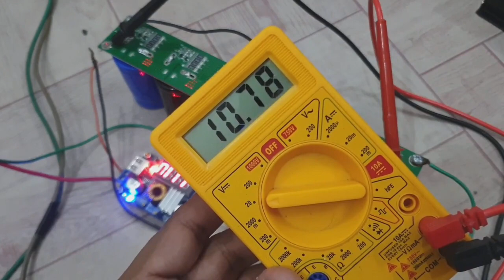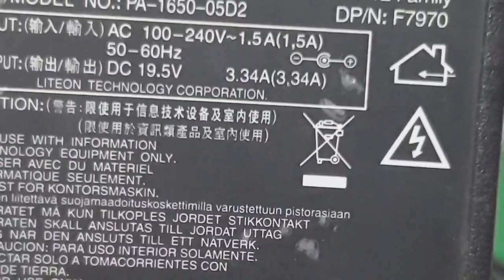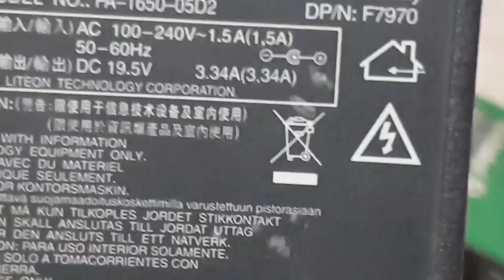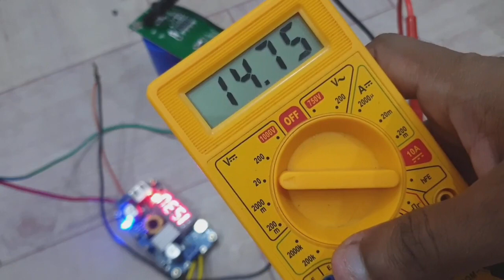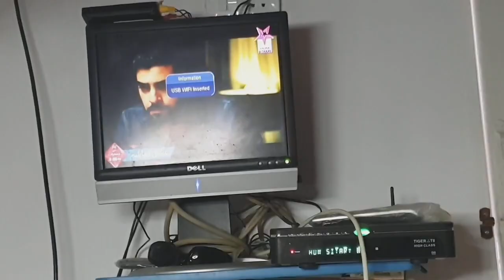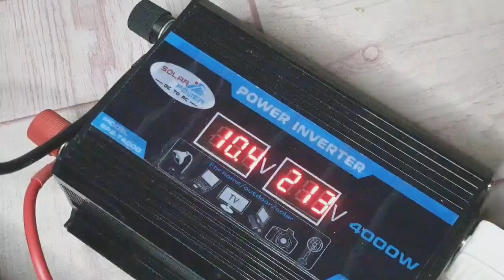Super Capacitor Battery Bank 220v output How to make 16v to 220v with 2.7v 500F capacitor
How to use super capacitor 2.7v 500F to 220v generate using with power inverter